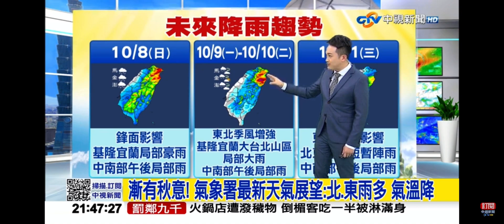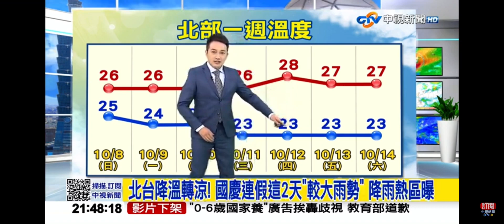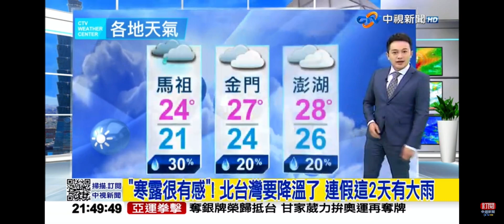2023-10-08中視2100整點新聞-氣象時間